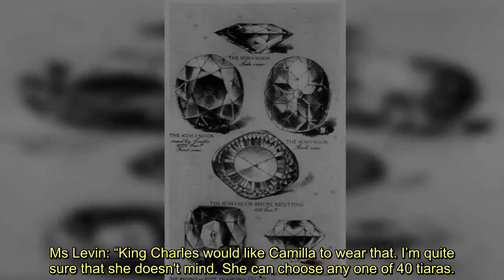King Charles 'would like' Camilla to wear controversial diamond for coronation - claim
Royal commentator Angela Levin has reported that King Charles III allegedly “wants” his wife the Queen Consort to wear a crown containing the controversial diamond despite issues raised by Indian Prime Minister Narendra Modi.